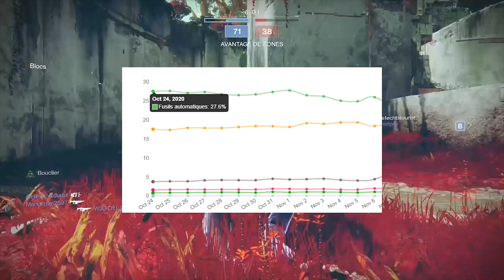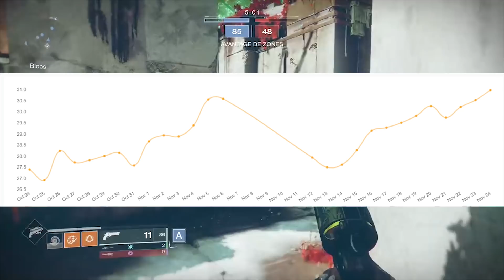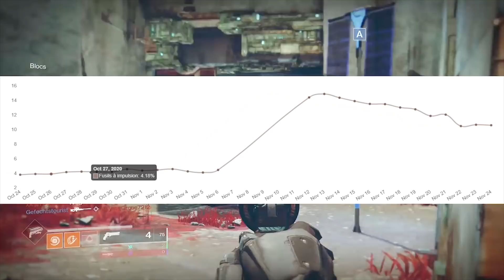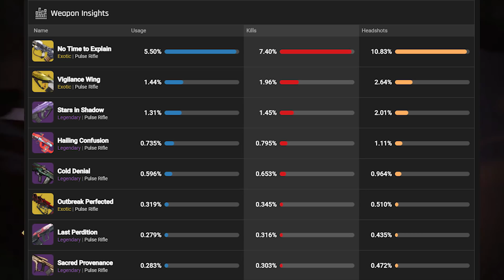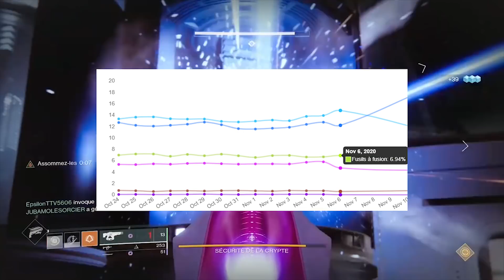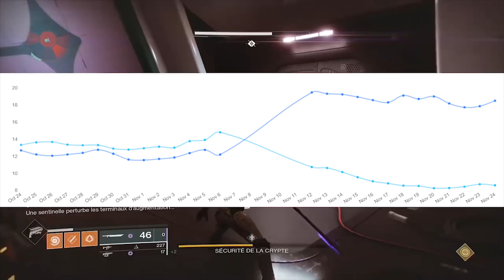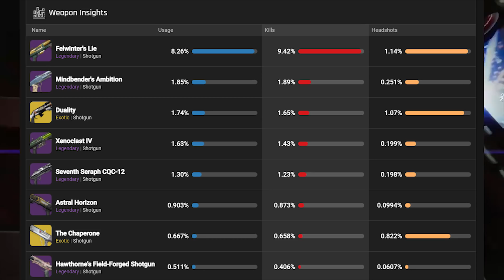Destiny 2 : La Méta PVP ! On en est Ou ?